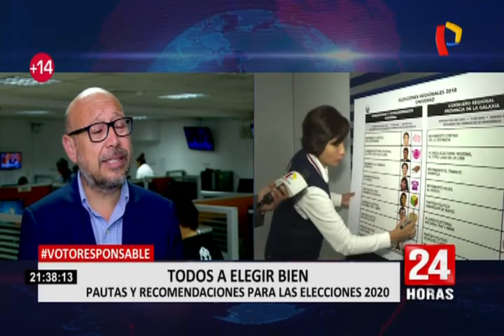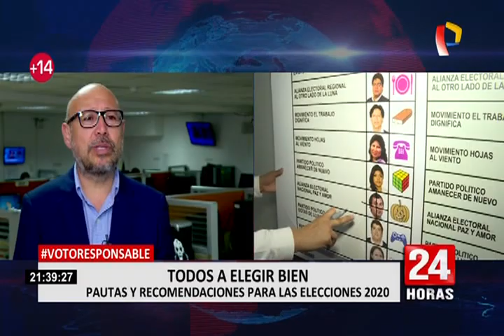VotoResponsable: pautas y recomendaciones para las elecciones 2020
La carrera electoral hacia el Congreso de la República ya está en marcha y será responsabilidad de todos los peruanos elegir bien estas elecciones, votando por los mejores representantes.

Por ello, existen algunos términos y dinámicas que la población debe conocer antes de realizar el sufragio. Por ejemplo, ¿sabe usted si su voto beneficia solo a su candidato favorito o al partido por el que este postula?

“Cuando uno vota por una lista está determinando cuántos escaños se lleva esa lista, es decir, cuántos congresistas son electos por esa lista. En una segunda operación, lo que hace el voto preferencial es reordenar la lista y establecer quiénes son los que se llevan esos escaños”, explicó Percy Medina, Jefe de Idea Internacional.

Entonces, si solo se marca el símbolo del partido los más beneficiados serán aquellos candidatos que tengan los primeros números de la lista. ¿Y qué ocurre si se desea votar por dos candidatos que postulan por listas diferentes, es posible?

Según Medina “uno tiene que votar por un solo partido y dentro de ese partido puede escoger uno o dos candidatos o candidatas como voto preferencial. Pero uno no puede marcar por dos partidos políticos diferentes, porque si no está anulando su voto”.

Recordemos que la omisión a nuestro deber cívico tiene multas que van de 21 a 84 soles, dependiendo del nivel de pobreza en el que se encuentre, pero este monto se incrementará si sale sorteado como miembro de mesa, allí el pago es de 210 soles.